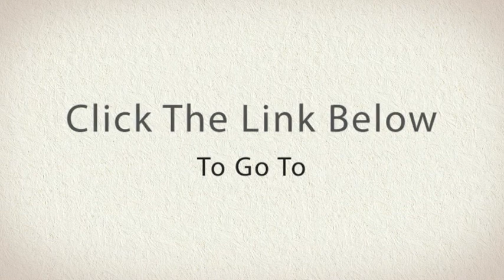Transfer Students Advice For CC Transfer Students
Get the best transfer students advice available on the internet.

A real transfer student, Chad Agrawal, shares his transfer students advice to help you successfully further your education after community college.

With the proper transfer students advice, you'll know exactly what to do at your 2 year college to transfer to a top university and have a fun time in the process.

Check it out or it's your loss.